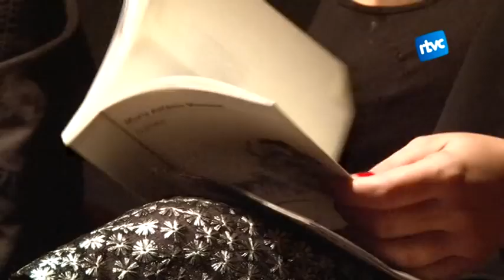Gran recital per acomiadar un un gran PAM!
Aquest novembre que ja deixem enrere s'ha caracteritzat, a Cardedeu, per la poesia. Concretament, per tres sigles: PAM, Poesia a Manta. Dissabte aquesta proposta cultural va arribar a la recta final amb un gran recital. Es presentava com una nit gamberra i els sis rapsodes convidats ho van aconseguir.